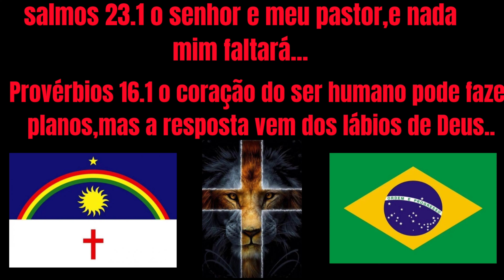VEJAM O TRABALHO DO CONFEITEIRO NA PADARIA CANAÃ!!!vlogger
nesse vídeo mostrei o trabalho do confeiteiro na padaria canaã 🙏🙌